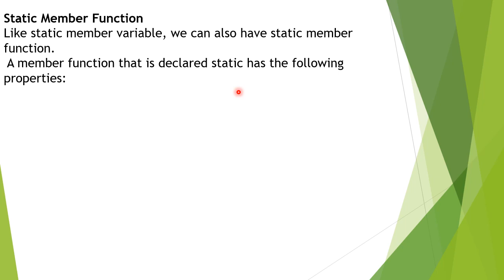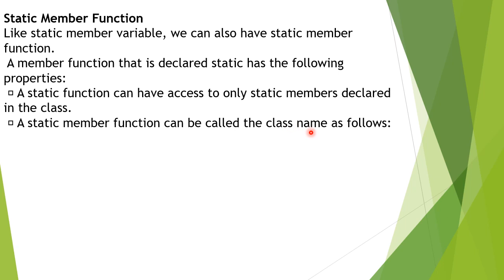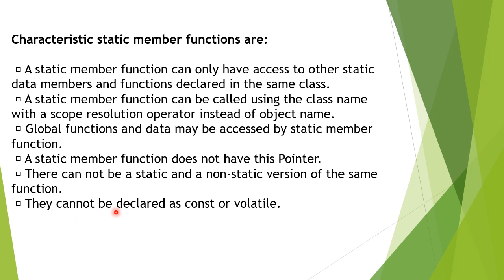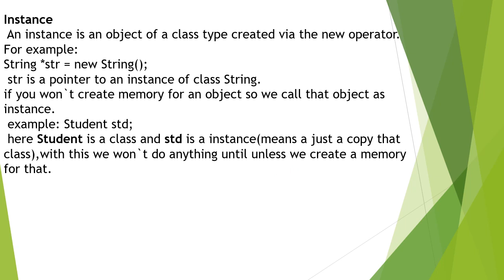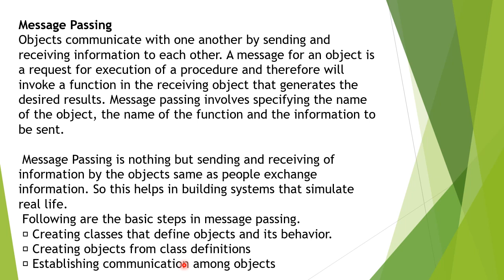Static Member Function in OOPS | Explain Static Member Function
static member function in c++
static member functions
static member function
static data members in c++
c++ static member functions
static data member in c++ tutorial
static data member function in c++
static member function program in c++
static data member and member function
static data member in c++
static member variable and function in c++
static functions
member functions
static member function in oop
static members in c++
c++ static data member